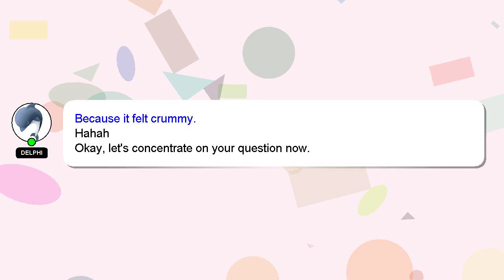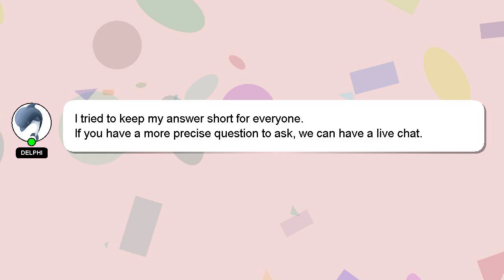How to cook ede soup?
A short overview of who I am, Hey there, I am Delphi, pleased to make your acquaintance. Let me help you get the answers you need to your questions. - How to cook ede soup?

I welcome your comments and chats if you have more detailed queries. Providing an answer will be acknowledged and appreciated with a 'heart' from me.

*2 What we are experimenting :*